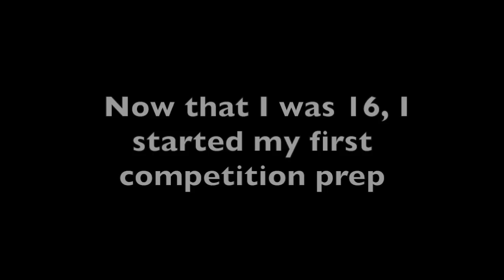Ryan Casey 3 Year Natural Transformation 13-16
Songs In Order:
- Shoote - Mannaggia [FSTU Release]
- Zerryx & Midranger - Crystal [FSTU Release]
- Aweeden - Connections [FSTU Release]